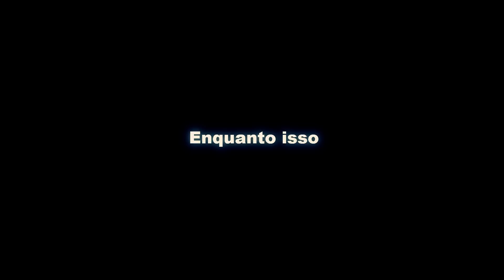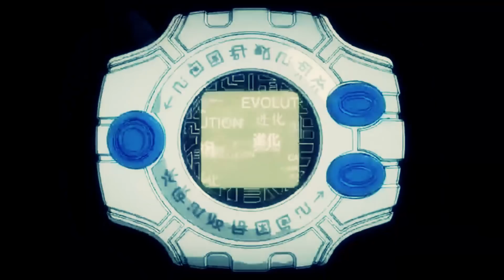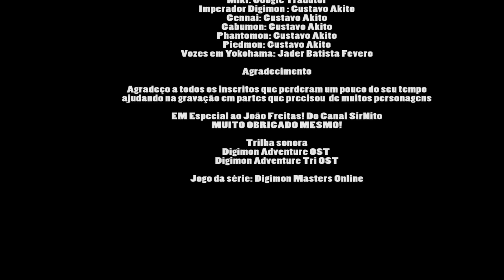AS AVENTURAS DE TAI E AGUMON #02 - O Mal invade os mundos! (Subtitles Active)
► Demora, mas chega e quando chega , é cada vez melhor.
Veja mais um vídeo dessa série de sucesso de As aventuras de Tai e Agumon em Digimon Masters Online.

Instra: @gus.nero